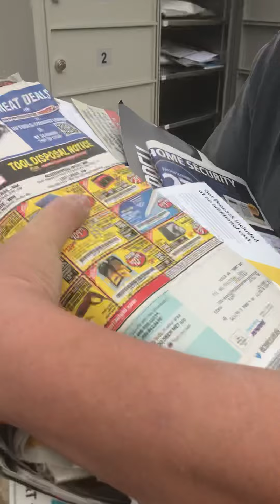U.S. Postal Service Violatuon of Title 15 U.S.C.1692e.,(f)&Title18 U.S.C.,1341.,1342 Trial by RECORD